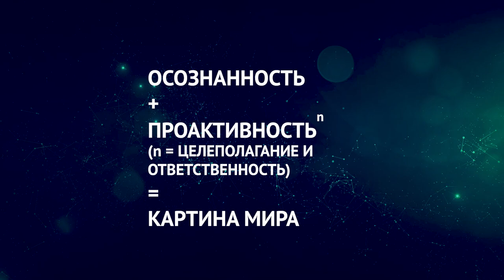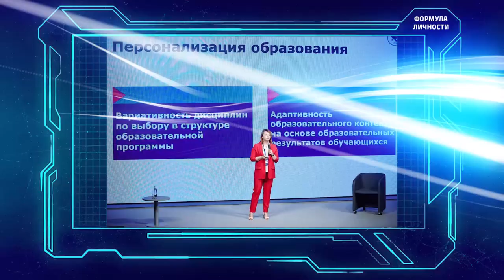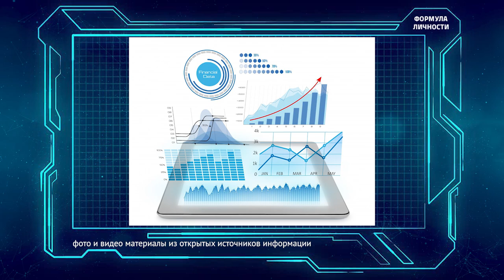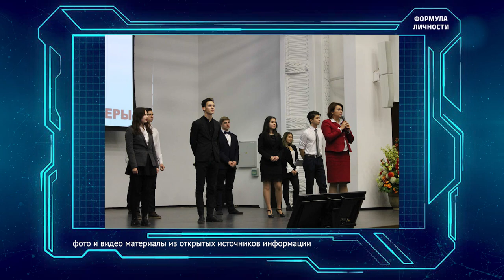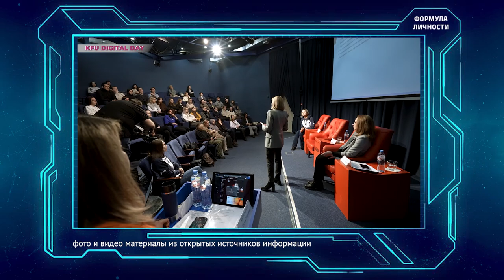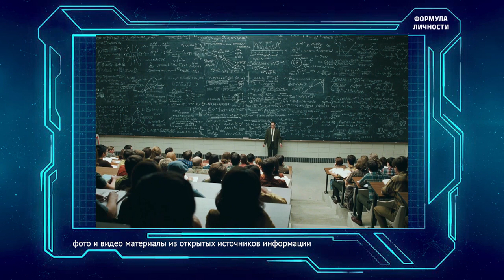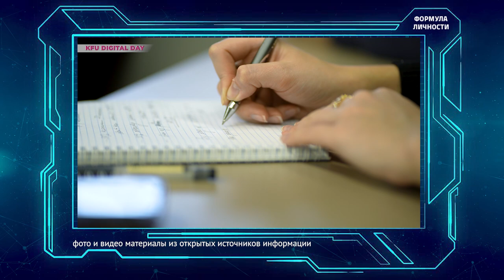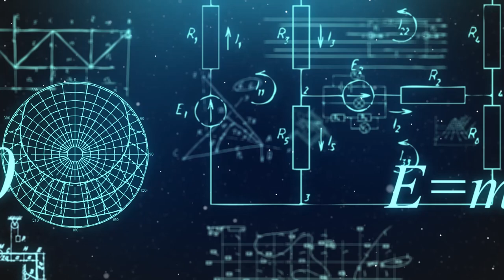ЦИФРОВЫЕ КОМПЕТЕНЦИИ НЕ ТОЛЬКО ДЛЯ АЙТИШНИКОВ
«Формула личности» со Светланой Котенковой.
Если вы ещё не поняли, а вас уже оцифровали. Как секреты Института передовых образовательных технологий КФУ меняют студенческую картину мира. Кому и зачем нужны цифровые кафедры. Чем закончится спор о том, сколько лет нужно учиться.

00:19 Осознанный "я", цель и ответственность
01:30 Цифровые компетенции - тренд современности
03:50 Разрыв - это когда есть два субьекта одного процесса, разговаривающие на разных языках
05:00 Проект цифровых кафедр КФУ
06:50 Для чего нужен ассесмент?
08:20 Современные продукты делаются исключительно в команде
09:55 2/3 выпускников цифровых кафедр - не айтишники
12:20 Студенты перестали быть "средними"
13:30 "Корочка" - артефакт, нужны навыки
14:30 Происходит трансформация образования
15:30 Университет - это место с уникальными личностями
16:40 Кто заказчик образовательной программы?
17:58 За время обучения нужно научиться внутри себя принимать решения
18:45 Открытая модель образования
20:20 Экспериментировать надо в безопасном поле
21:20 Проект оценки потенциала студентов
23:00 Про зоны риска
24:24 Об искусственном интеллекте и вере в себя